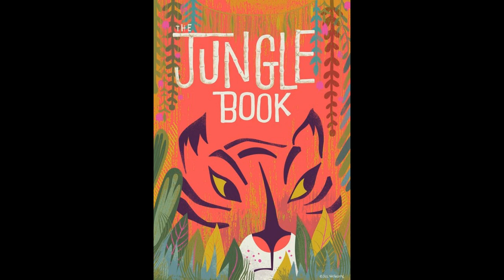🌴 The Jungle Book || Part 2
Mowgli's Brothers (part 2) + Hunting-Song of the Seeonee Pack